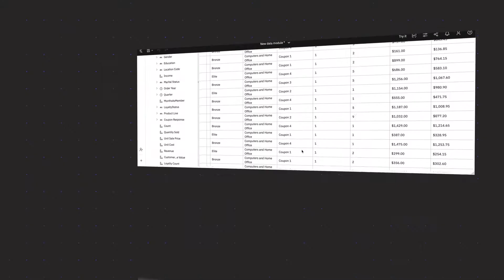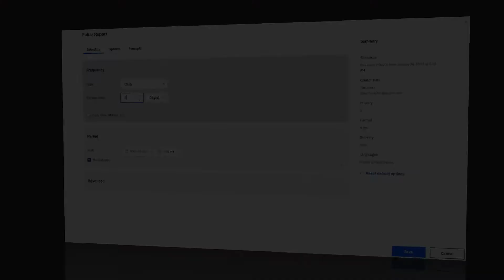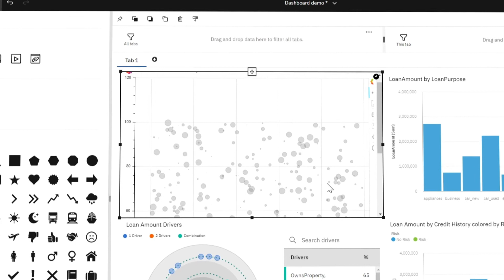IBM Cognos Analytics Overview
Analyze, Visualize, & Derive Insights in a Singular Unified & Secure Environment with IBM Cognos Analytics. Uncover Hidden Trends and Drivers in Your Data and Deliver Insights in Real-Time with AI. Smarter Data Discovery. Access Insights Anywhere. Personalized. AI-Infused BI. AI-Driven.

Kinetek is a proven/trusted IBM Business Partner and specializes in providing Cognos solutions for government contractors, commercial businesses, and non-profits including business intelligence, data analytics, dashboards, financial planning and analysis, and performance management solutions.